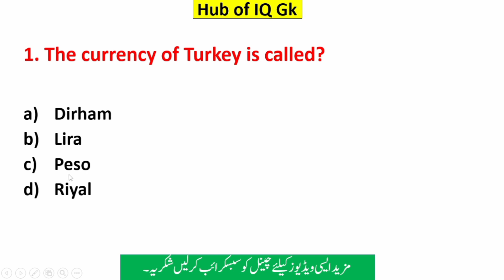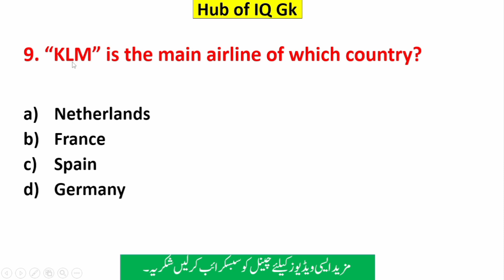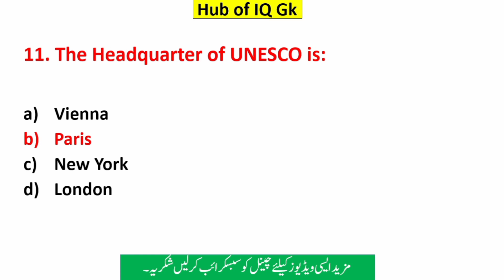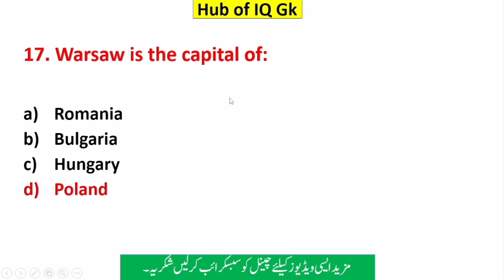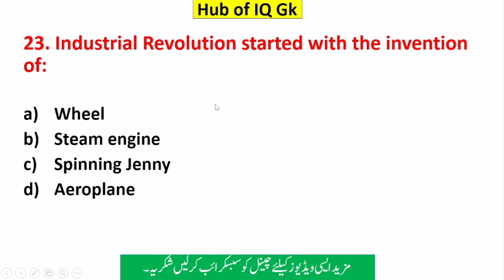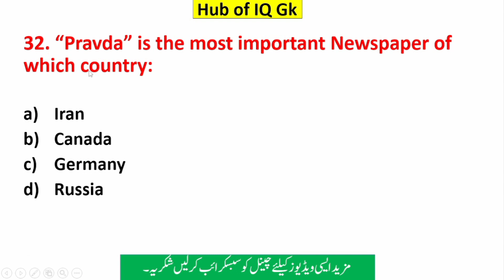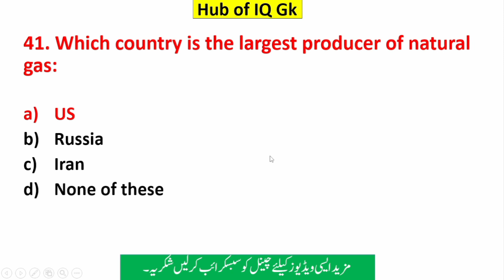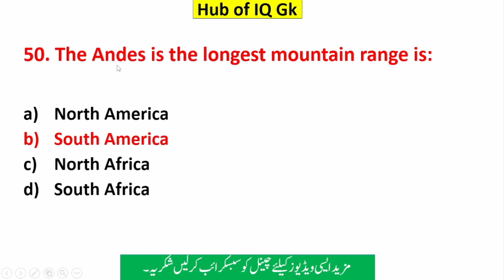Most important 50 General knowledge Mcqs for ppsc fpsc kpsc nts upsc railway net exams|Hub of iQ Gk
1. Name ... Adeel Mushtaq
2. Channel Name...Hub of iQ Gk

Gk for railway exam in india
Gk world questions
net exams
Gk world questions for upsc
Gk world Mcqs for all competitive exams
General knowledge questions for Railway Exams
General knowledge Mcqs for constable jobs in Islamabad Police